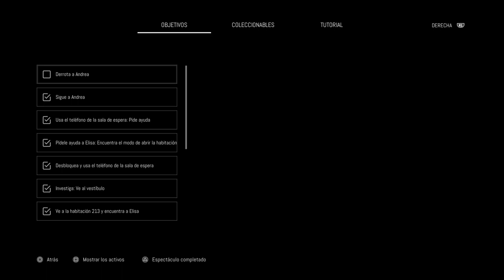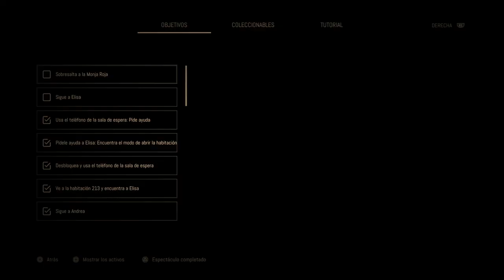Remothered Broken Porcelain: Mejores momentos y Impresiones al final (ENGSPN Subs)